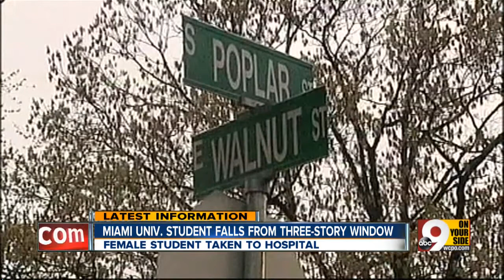Miami Univ. student falls from three-story window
Female student taken to hospital